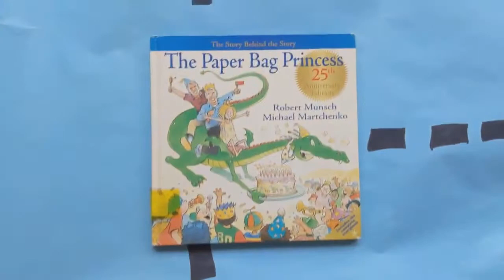If You Liked The Paper Bag Princess...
Not sure what to read next? No worries! Follow along to find some great reads for fans of The Paper Bag Princess.